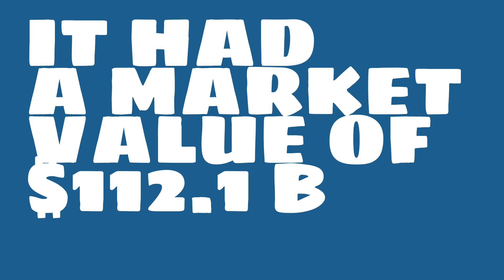How big of a company is Inditex?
Watch this video to learn about Inditex.